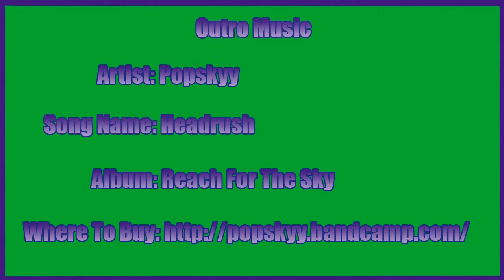The Walking Dead S:2 Ep:5 Walkthrough w/ Grapingjam Part 30 - Unbelievable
Outro Music
Artist:Popskyy
Song Name: Headrush
Album: Reach For The Sky

The Walking Dead: Season Two is...

The Walking Dead: Season Two continues the story of Clementine, a young girl orphaned by the undead apocalypse. Left to fend for herself, she has been forced to learn how to survive in a world gone mad. Many months have passed since the events seen in Season One of The Walking Dead, and Clementine is searching for safety. But what can an ordinary child do to stay alive when the living can be just as bad – and sometimes worse – than the dead? As Clementine, you will be tested by situations and dilemmas that will test your morals and your instinct for survival. Your decisions and actions will change the story around you.